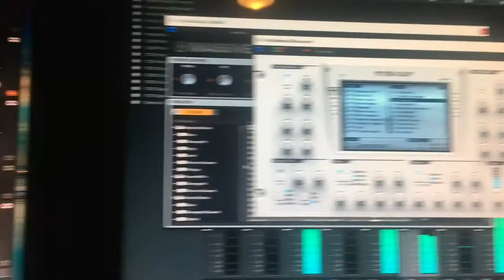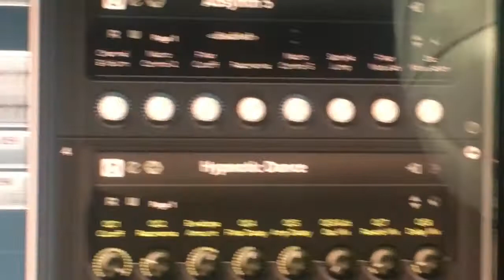Studio Sessions Part1 | Favorite Plugins & Current Project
Favorite Virtual Instruments & Companies
Spectrasonics - Omnisphere & Stylus
Native Instruments - Massive
Nexus
Universal Audio